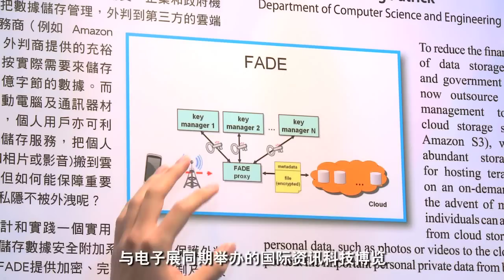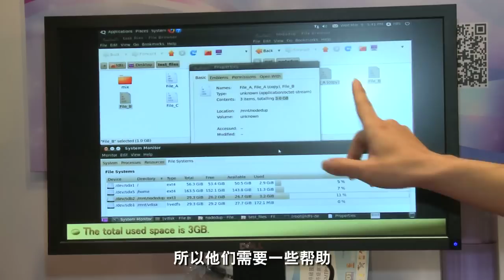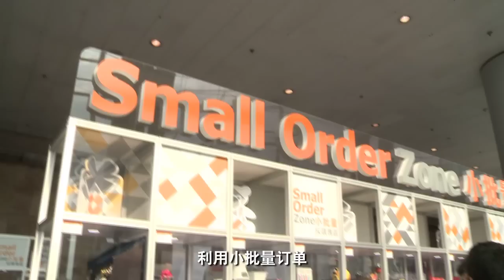流动数码新生活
流动电子产品应用重新塑造新生活模式。你可以将演奏乐曲录在iPhone上，用iPhone拍下的数码相片实时打印出来与朋友分享，亦可以用最新厚度只有4毫米的背夹电源为你的iPhone充电，闲时以iPad观看3D电影，反映我们生活，与智能电话、平板计算机息息相关。

第九届香港春季电子产品展及国际资讯科技博览将最新科技讯息带给参观者，更介绍最新云端应用技术，会场内亦新设「小批量采购专区」，应付现时全球买家「先贵精、后贵多」的新采购模式。